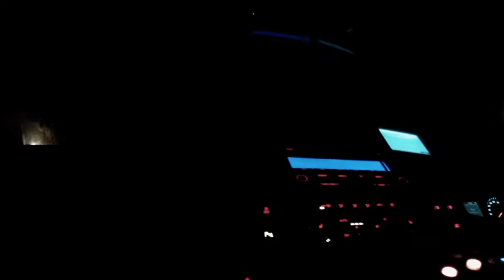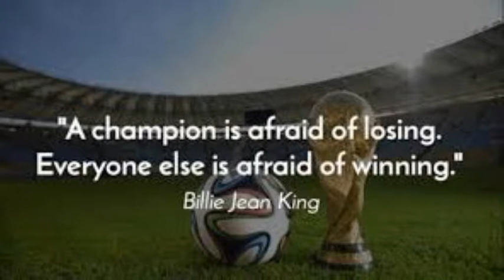WE WERE CREAMCRACKERD!!!!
What's going on 21fam, hello and welcome back! (CIAO 21FAMGILA, TUTT APOST, BENVENUTI!!!)
This vlog is funny because i really messed it up but i think you will appreciate it or hate it. I had a great weekend in Nottingham for Powerchair football, not to say all the results went our way. In this vlog for the first time ever I have done my own voice over but it’s almost me reacting to me lol. I will be doing more voice overs if of course you like the idea so do let me know. Anyway here’s the vlog try to enjoy this so called vlog, one thing that is a guarantee is banter and pointless arguments about nothing because my brother is in this one.
KEEP working towards your dreams every SINGLE day! Make a difference to world by creating something and sharing it because a life not shared is a life not lived. Take it easy 21fam PEACE!